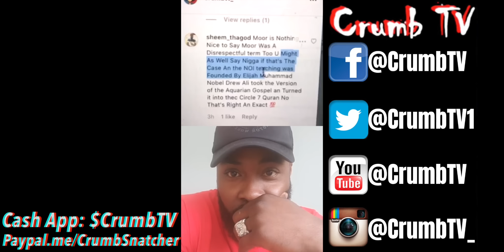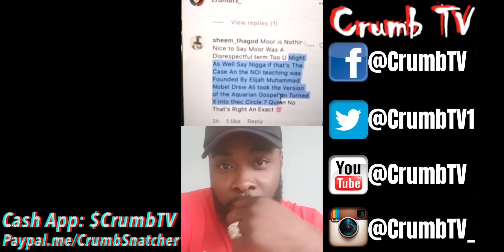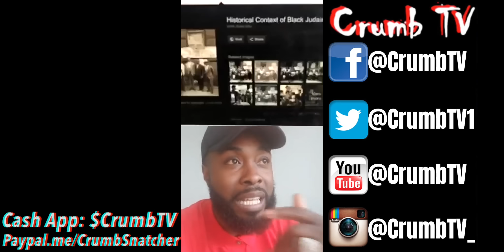Black Organizations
Brother Ponder & Crumb review Black organizations (Moors, NOI, Boule, Masons, Nation of Gods & Earths, & Israelites) for Crumb TV.

***Support Crumb TV***